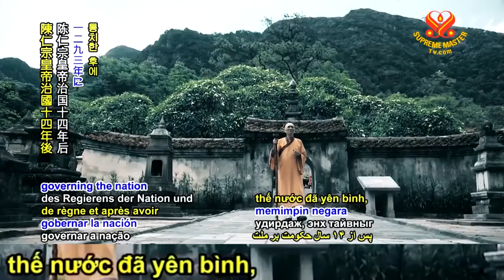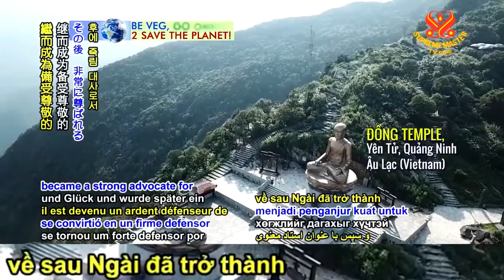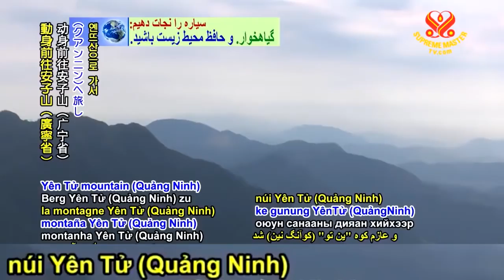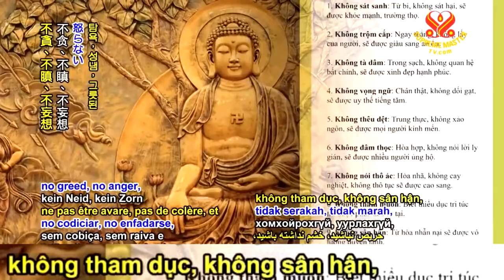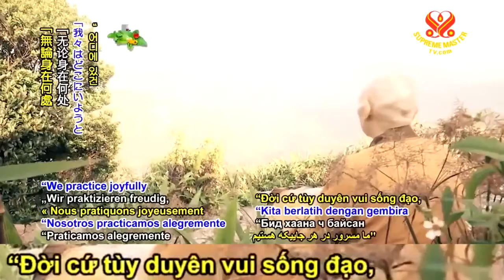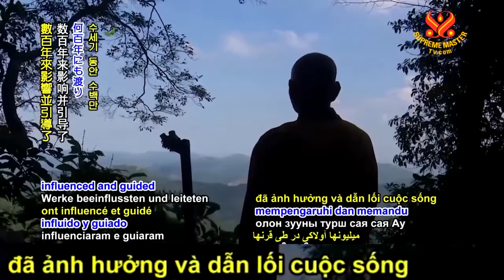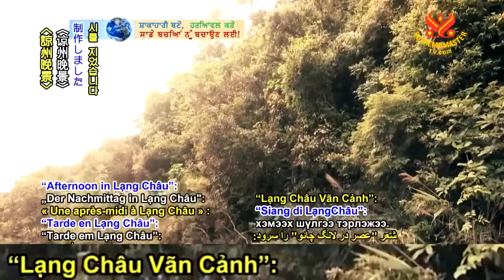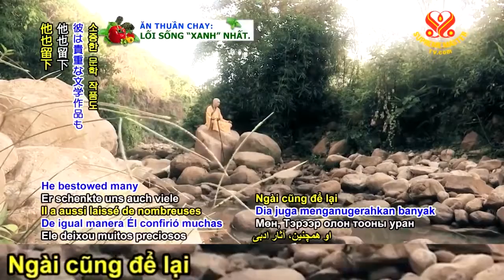( P. 2 / 2 ) Vua Trần Nhân Tông Vị Thánh Vương Của Âu Lạc ( Việt Nam ) - Thanh Hải Vô Thượng Sư